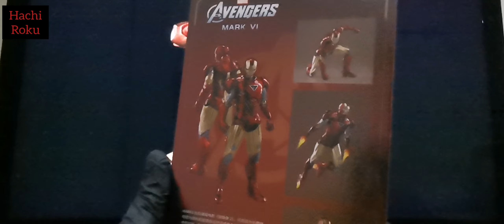Unboxing Ironman mark VI From ZD Toys official license from Disney Marvel!!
Ironman mark VI non LED From ZD Toys (zhong Dong Toys), this is like Ironman Hottoys only this is a mini version. The height is 18cm, just right for this type of ironman. What needs to be paid attention to and maintained from this figure is not to move too often in various poses, indeed this is a figure toy that has no poses that want to be in the hero landing pose that needs to be careful, but if you are often moved in the fear of the joint, it will be easily eroded and easily tired. The paint part that I got is quite good, the paint jobs are neat, yes but there are some paints that are a little less neat but that's minor doesn't matter, the matter of getting the figure is defective or the paint is scuffed, it's already a manufacturer. This is already an official license from Marvel and Disney, so it's not a bootleg or a fake product. Some reviewers for ZD toys ironman mark VI are good and a plus. So I chose to buy this VI mark which will be partnered with the same War machine mark 1 in the following next unboxing video.
If you buy the LED version, it's cooler because the reactor on the chest and the eyes light up so the cool impression is even better.
The price of led is more expensive than non-led ones.

E-commerce shopping buy in indonesian :
* Tokopedia